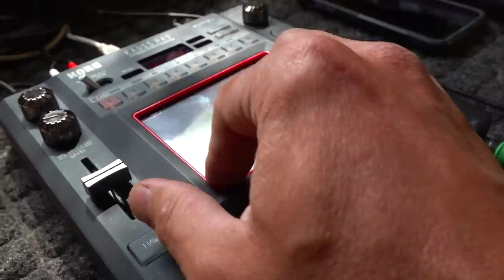YouTube GOLD - IS THIS A JOKE? (s2 e12) Miniature Gold Mining | RC ADVENTURES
Everyone is eager to start digging for gold.. and the plant is dialled in.  The battle for foreman continues..as each man pushes to be the next captain of the team.  The weather is real, everything else.. well - mostly choreographed. What do I mean by that?

For those of you who don't know...

"YouTube Gold" is a 100% Canadian Parody of the popular Gold Shows we see on TV such as goldrush, yukon gold and others.. Yes, we are mining real gold.. and yes, we are full grown men using tiny machines to mine the gold.

There is irony in all of what you see.. and of course.. is most of this show is all choreographed.  THiS IS THE INTERNET.. Do not believe everything you see..! haha..

Most everything is staged, such as scenarios, acting out our characters, comedy.. etc..  In fact, we are not even working for efficiency, as we are a group of hobbyists who are more interested in entertaining our audience.. than "actually getting gold".  Being an RC show, we use as many RC's as possible to achieve this. Again, all we are doing is goofing off for a good Saturday of fun.

A few of the things that are not staged is our friendship, the laughter, camaraderie, and of course.. THE GOLD!  (Yes, it's real pay dirt). The true Gold is the experience we get as friends, what we hope the viewers get watching a group of goofballs entertain them with some very cool toys. One mans hobby, is another's entertainment on YouTube!

Excavators, Rock Trucks, Bulldozers, Trommels, Trailers, Sluice Boxes, and thankfully we have a new mining concentration table It has made recovering our gold SO MUCH EASIER!